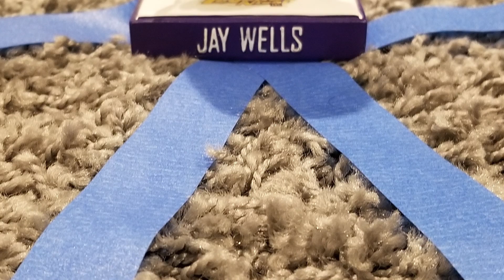Skye Ousley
Stop Motion Animation 3AM